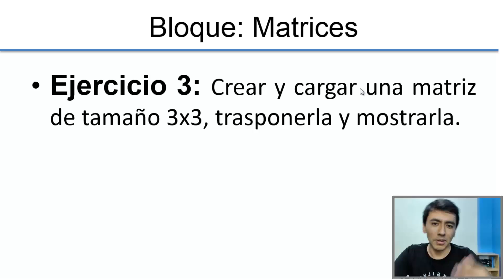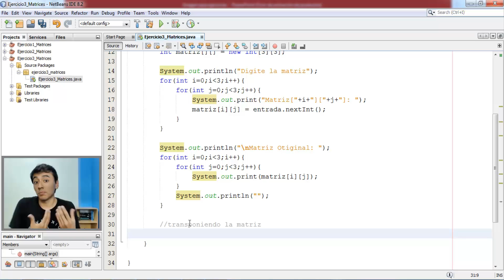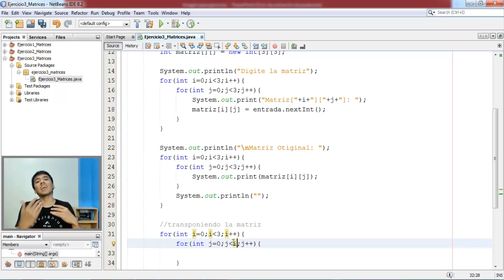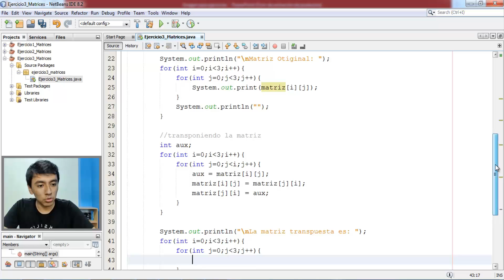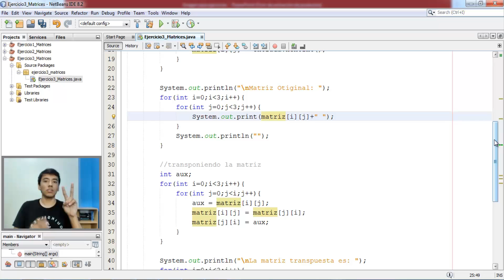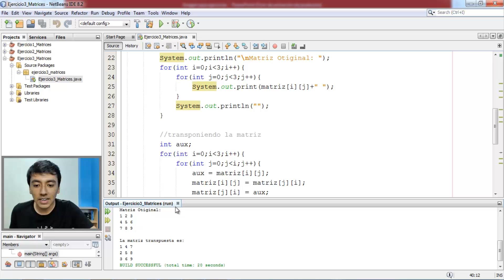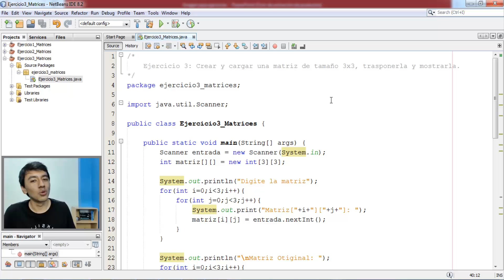57. Programación en Java || Matrices || Ejercicio - Hallar la matriz transpuesta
En este vídeo vamos  a resolver el siguiente ejercicio:

Ejercicio 3: Crear y cargar una matriz de tamaño 3x3, trasponerla y mostrarla.